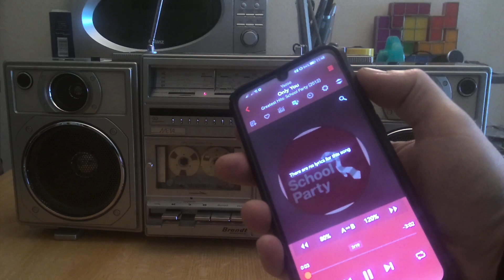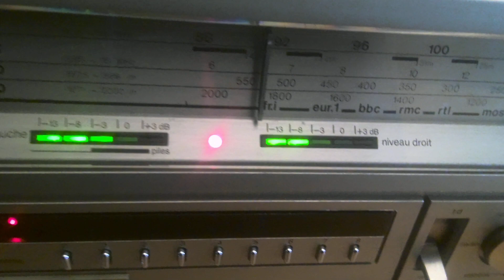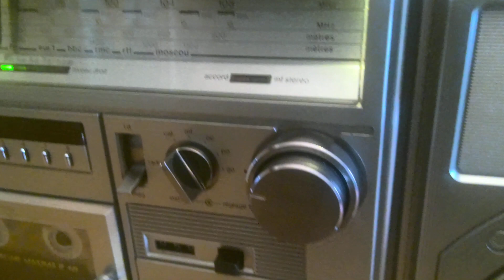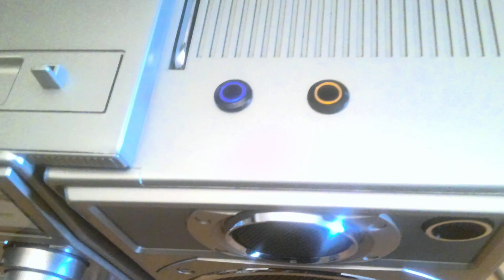Brandt RK 813 S - aka Sanyo M9996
Brandt RK 813 S , French rebranded version of Sanyo's M 9996 Demo :
- Recording (radio / bluetooth)
- Tape play and programming (not going to 9 because there are only 7 tracks on the tape)
- bluetooth
- Dial lights and battery level check
- basic balance - bass - treble - volume check

Replaced original right hand only dial lamp by 2 led (tubed) lights left and right - added a permanent (and lit) dial light button - integrated bluetooth (button light indicates status) - new belts - thourough cleaning and regreasing - tape speed regulated - tuner settings regulated - tape program search restored (not just simple skip to next but programmable up to 9 forward or backward) and the basic dried caps replacement, volume bass treble balance, and other contacts cleaned and lubricated.

Being a rebrand...all indications are in French.  VU-meters indicate power output level or record level , record has auto-levelling.  Stereo/Mono works on all inputs, not just radio. A pretty high end, quite heavy and despite the looks : large, boombox from the early 80s